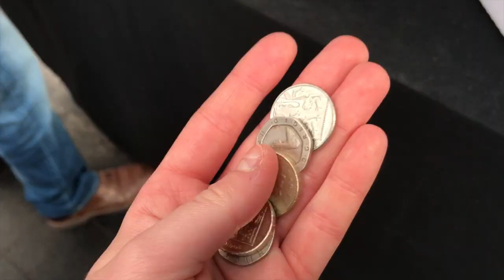Exploring Greenwich: My New Stomping Ground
Such a fun day exploring my University Town with my sister. The quality is poor until i find a suitable camera.

P.S. I THINK I MADE THE ACTORS NAME UP - do ya research and prove me wrong